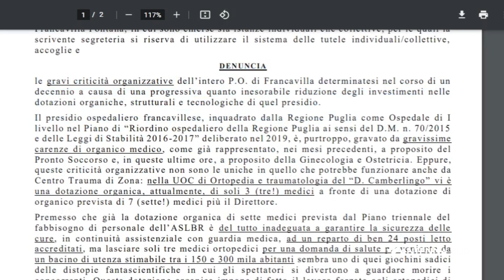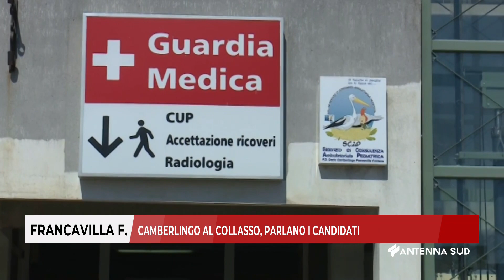17 Aprile 2023 Francavilla F na Camberlingo al collasso, parlano i Candidati